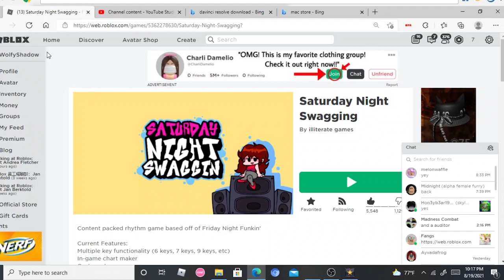announcement (please watch)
you heard me right i challenge you to do it